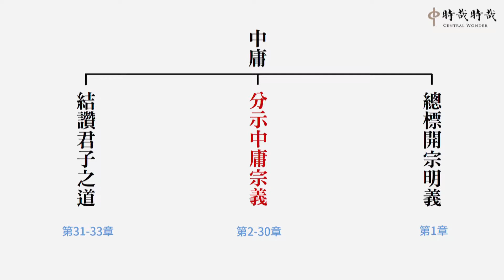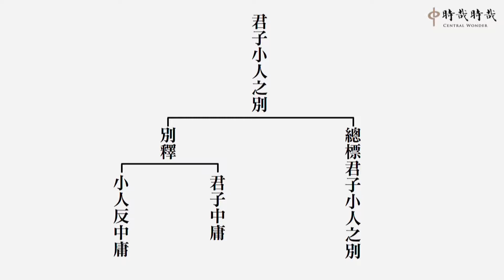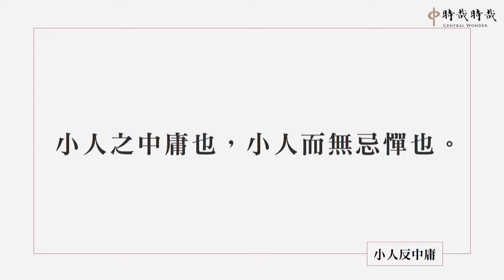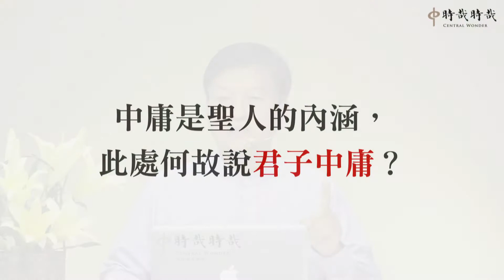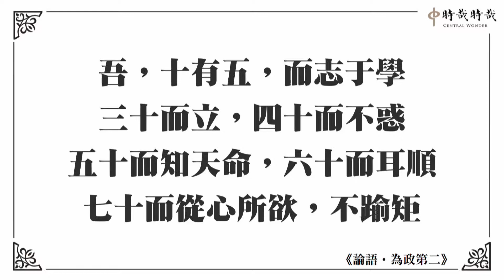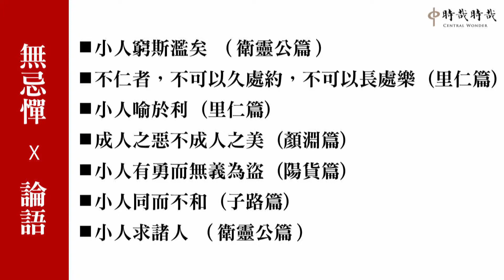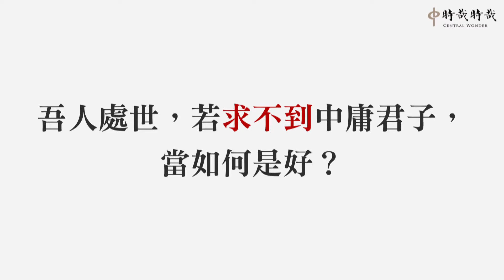中庸(4)-第二章：君子小人之別，在於中庸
辨別君子與小人，可從很多面向觀察，其中最重要的一點就是中庸；君子順應中庸，凡事恰到好處，符合時機；小人違逆中庸，不了解中庸的好處，而肆無忌憚的倒施逆行。順著中庸或者逆中庸而行，就決定了是君子或是小人，也決定人的一生，到底是要趨吉避凶，逢凶化吉，還是淪落趨凶避吉，伏藏凶兆，答案就在中庸裡。